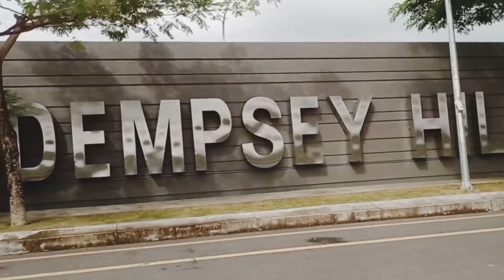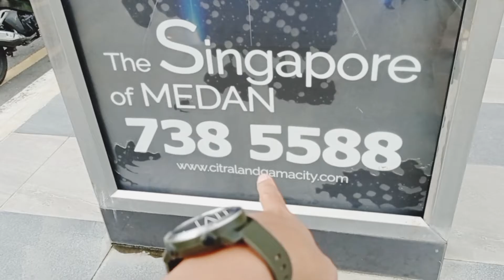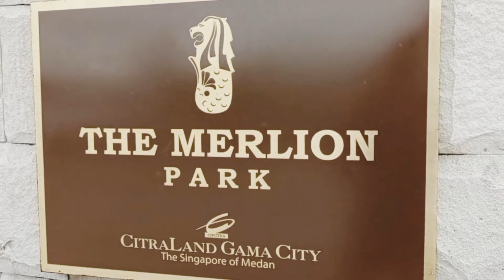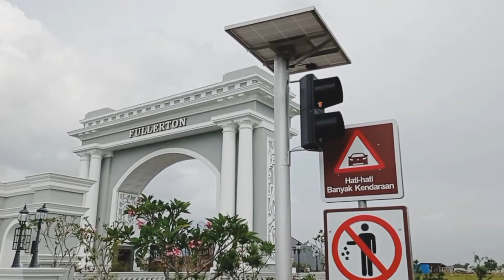SINGAPORE DI KOTA MEDAN || Vlog Gak Niat !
Kuy.. Semoga Mengispirasi..
Terima Kasih..